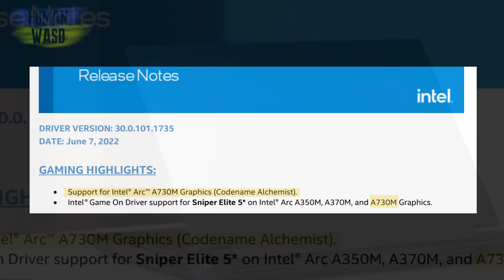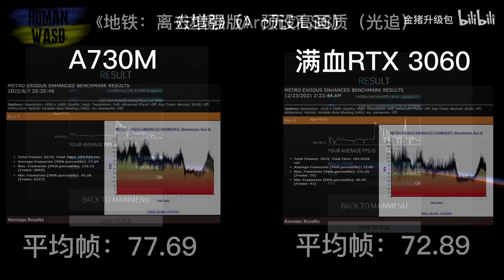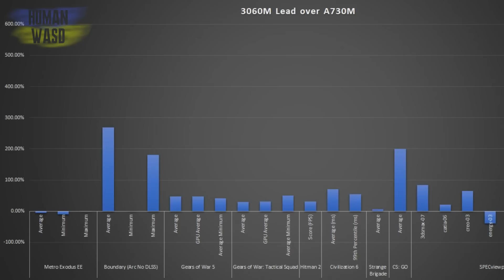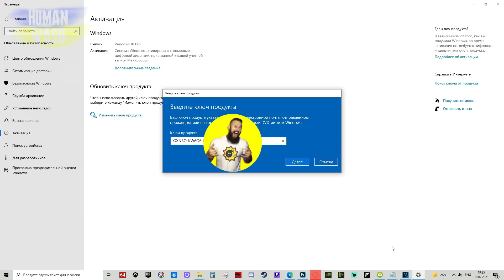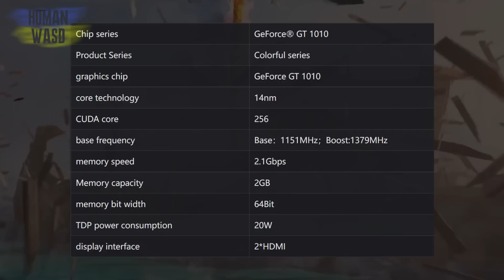Intel Arc A730M vs RTX 3060M. «Бюджетная» затычка GT 1010. RTX 4090ti с тремя вертушками. FSR 2.0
Карта Интел взула Nvidia.
Хуанг и дальше позорится своими затычками.
Зато разрабатывает 4090 титаниум на 3 вертушки.
А АМД продолжает перехватывать инициативу у Nvidia своей FSR 2.0 добавляя всё больше и больше игр.
Ну-с, го смотреть, я создал!

00:00 салют, пипл! С вами HUMAN!
00:09 анонс видео
00:32 тест видеокарты Intel Arc A730M
02:56 реклама cskeyoffers
03:15 бюджетная затычка Nvidia GT 1010
04:40 RTX 4090ti с кулером на три вентилятора
06:16 перенос релиза видеокарт RTX 4000
07:19 AMD FidelityFX Super Resolution 2.0 уже в 19 играх
08:55 спасибо, друзья!